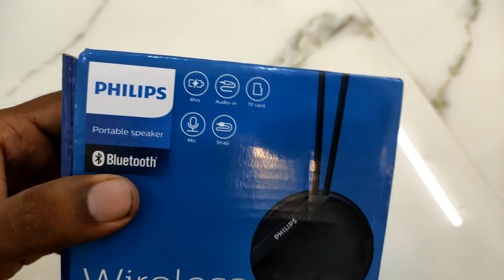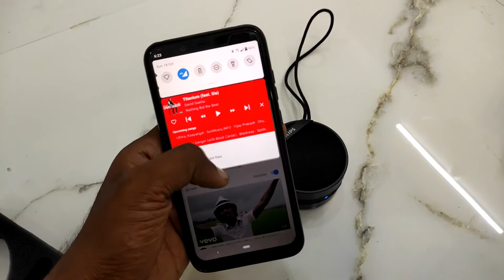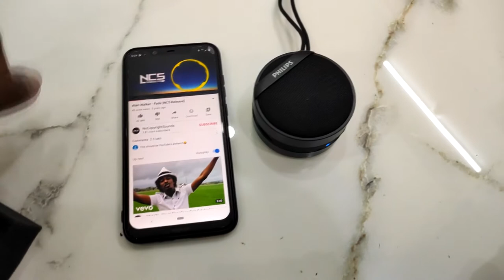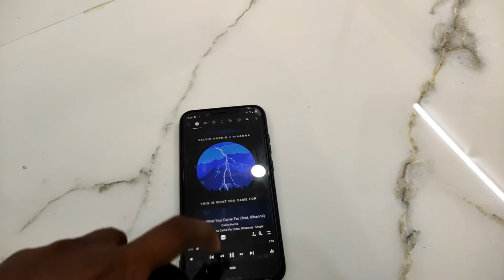Philips BT40 Review |Malayalam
Philips BT40 is an affordable portable bluetooth speaker from philips. The speaker outputs great sound with decent bass regardless its small form factor.